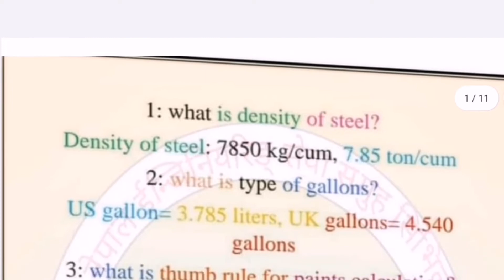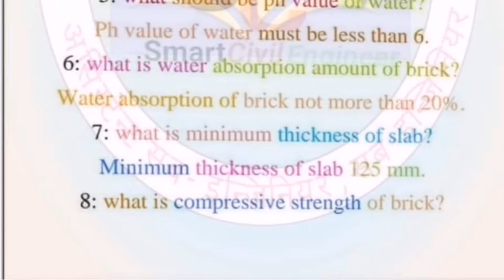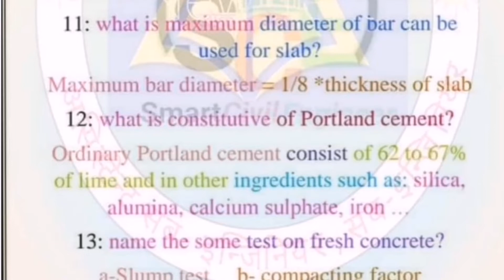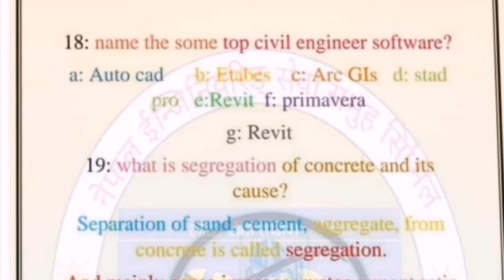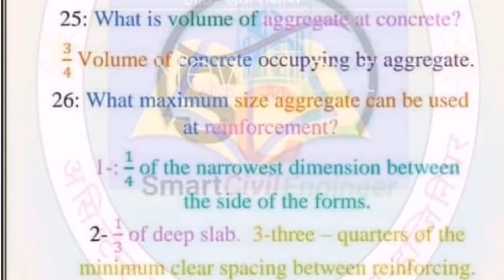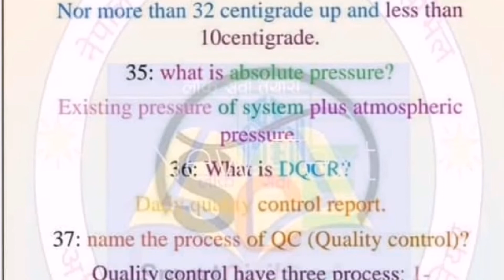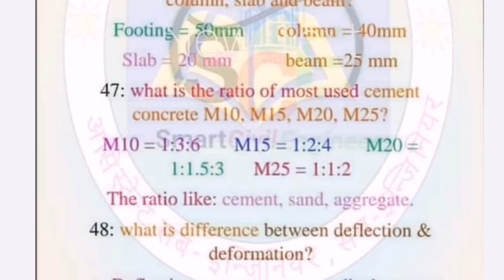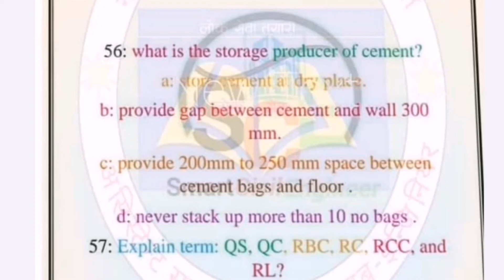Loksewa Aayog Objective Questions |Set: 8| प्रदेश लोकसेवा आयोग | Prashant Lamsal | Prashant YT